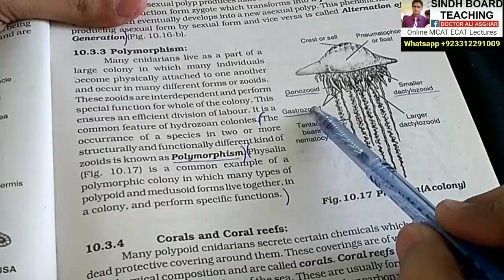Polymorphism in Hindi/Urdu Lecture 9 (Kingdom Animalia)